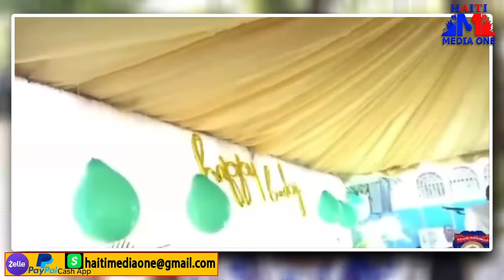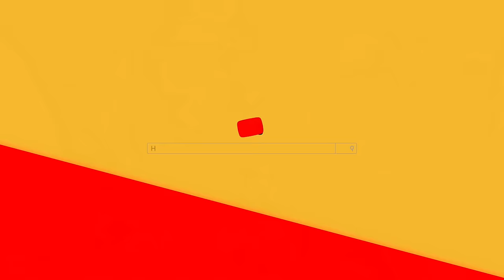2 madanm Vitelom Pran Bwa Kale